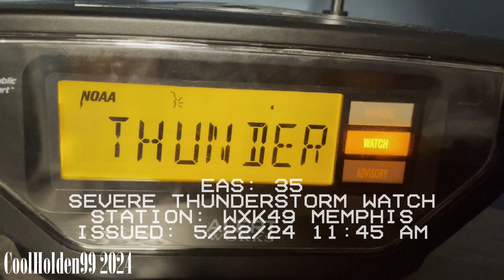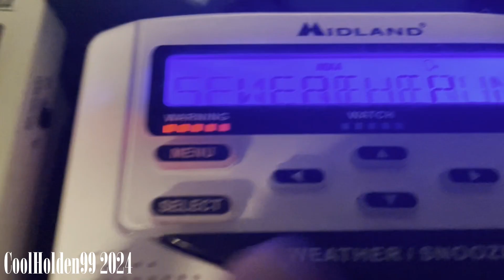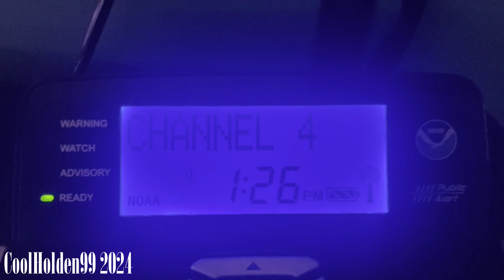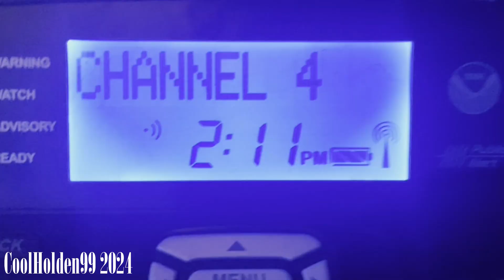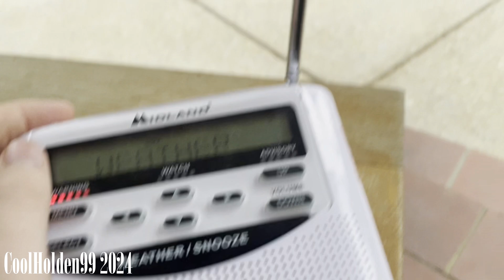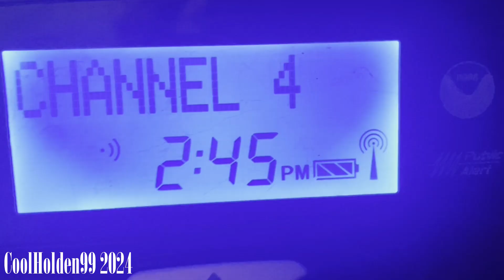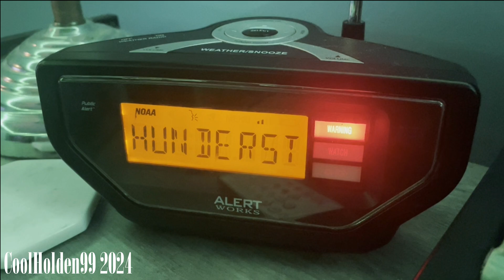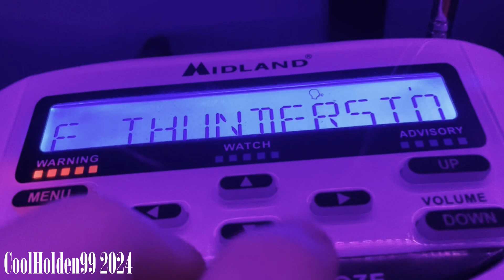EAS 35-50 I think my 262 may be screwed...